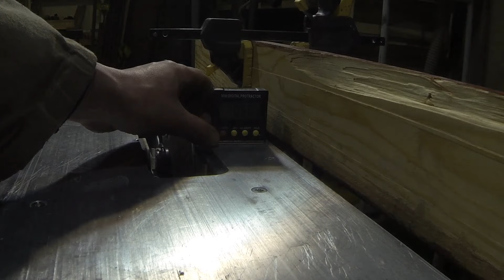Заточка пильного диска, на "скорую руку"